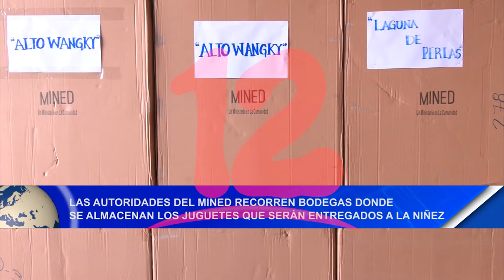Noticias12Nicaragua Mined: recorren bodegas donde almacenan juguetes para la niñez nicaragüense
Las autoridades del Mined recorren bodegas donde se almacenan los juguetes que serán entregados a la niñez